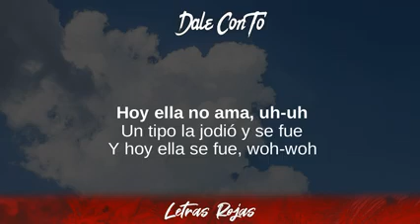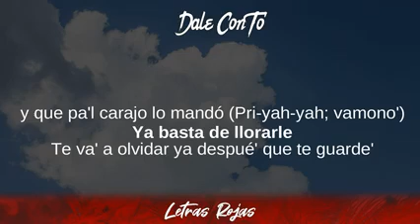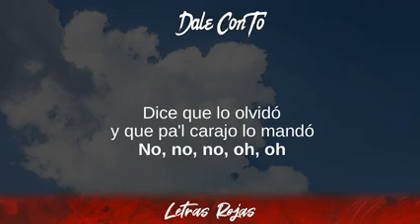Izaak, Farruko - Dale Con To' (Lyrics/Letra)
Izaak, Farruko - Dale Con To' (Lyrics/Letra) | Wing Lyrics
Dale Con To' - Izaak, Farruko
Gracias suscriptores Wing Lyrics:

➡️Suggested Video:
Bino Rideaux ft. Young Thug - Mismatch (The Remix):

❥Wing Lyrics:

Izaak, Farruko - Dale Con To' Lyrics
00:03 Hoy ella no ama, uh-uh
00:07 Un tipo la jodió y se fue
00:11 Y hoy ella se fue, woh-woh
00:14 Desacatá', anda por ahí que no le importa na’
00:18 Aunque se mira y se ve las cicatrice'
00:21 Hoy va a joder, ella dice
00:24 Bebé, dale con to'
00:26 dale con to’, dale con to' (Yah-yah)
00:29 Dice que olvidó
00:31 que superó lo que la jodió (Farru)
00:34 Bebé, dale con to'
00:37 dale con to', dale con to' (Tra, tra)
00:40 Y si vuelve di no, dile que no
00:43 dile que no (Laramercy gang)
00:45 Pri-yah-yah-yah, ¡Farru!
00:47 Suelta ese cabrón en banda y rebélate
00:49 Qué bueno que de ese atraso ya te saliste
00:52 Y dale, bebe, vacila y goza
00:54 Que la vida e' hermosa (Pum-pum-pum)
00:55 Y estar soltera otra cosa
00:57 Ya llegó tu tiempo de brillar
00:59 Ahora coge calle y sal a janguear (Blep)
01:02 Dale hasta abajo
01:03 y sin miedo no te cohíba'
01:04 No te amarre' con nadie
01:06 no te complique’ la vida
01:07 ’Tás dura, y por esta noche te cura' (Farru)
01:12 Vamo’ a darno' un shot a nombre del cabrón
01:16 Que por pendejo y bruto te perdió
01:18 Y dale con to', dale con to', dale con to’
01:22 Dice que lo olvidó y que pa'l carajo lo mandó
01:28 Bebé, dale con to', dale con to', dale con to'
01:33 Dice que lo olvidó
01:35 y que pa'l carajo lo mandó (Pri-yah-yah; vamono')
01:40 Ya basta de llorarle
01:42 Te va' a olvidar ya despué' que te guarde'
01:44 Porque hoy hay perreo
01:46 Y eso allí está lleno de sateo, oh
01:50 Ponte linda con una falda corta
01:52 Yo ando con la colta por si no se comportan
01:54 Hoy se vale to' y no importa
01:57 Aprovecha que ya no hay escolta
02:00 Prende, pero dale suave al Phillie
02:03 Quememo' chillin'
02:04 Cuida'o si no' para la poli (¡Wuh!)
02:06 Ponte un perreo, un reggaetón
02:08 Una de Tego
02:10 una de Don
02:11 Pero, bebé, dale con to'
02:13 dale con to', dale con to' (Yah-yah)
02:16 Dice que olvidó
02:18 que superó lo que la jodió (Farru; oh-oh)
02:21 Bebé, dale con to'
02:23 dale con to', dale con to'
02:26 Dice que lo olvidó
02:29 y que pa'l carajo lo mandó
02:32 No, no, no, oh, oh
02:35 Yeah
02:36 Laramercy gang
02:36 Ah
02:37 Dímelo, iZaak
02:39 ‌iZaak, eh
02:41 Montana The Producer
02:42 Sharo Towers
02:44 Carbon Fiber Music
02:47 Oh, uh-na-yoh-yoh
02:50 Baby
02:50 Woh-woh
02:52 Y a lo' domi dale con to'